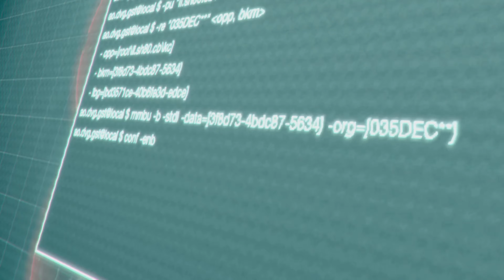RESIDENT EVIL REMAKE 4 SEPERATE WAYS PS5 Gameplay Commentary Part 5 - WESKER (2023)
Resident Evil 4 is an upcoming survival horror game developed and published by Capcom. It is a remake of the 2005 video game of the same name, scheduled for release on PlayStation 4, PlayStation 5, Windows, and Xbox Series X/S on March 24, 2023. The game follows United States Strategic Command Special Agent Leon S. Kennedy, who must save the kidnapped Ashley Graham, daughter of the President of the United States, from the mysterious Los Illuminados cult.

Resident Evil 4 is a remake of the 2005 game of the same name. It will feature "over-the-shoulder" third-person shooter gameplay similar to the original game, while drawing from the remakes of Resident Evil 2 (2019) and Resident Evil 3 (2020). In an innovative step to the Resident Evil series, Resident Evil 4 will be the first game to offer six optional control schemes, including one that is styled after the control scheme in the original game. Resident Evil 4 features modernized and improved visuals compared to the original, with a tenser atmosphere, improved character designs and enhanced backgrounds.

As in the original game, the player will organize their inventory with an "attache case". The Merchant returns, allowing the player to buy, upgrade, and trade items He will provide new side quests that may be completed during the main story. In combat, Leon can roundhouse kick enemies to push them away, as well as new parry mechanics which include blocking attacks from a chainsaw with a knife.